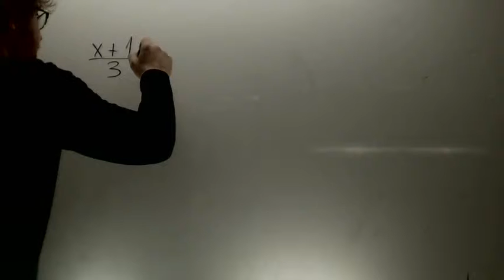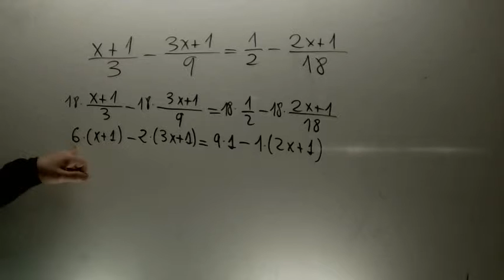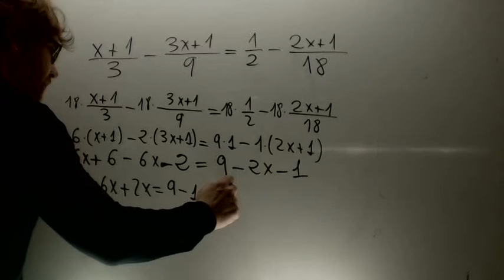Ecuaciones de primer grado con denominador Matematicas 3 ESO Academia Usero Estepona